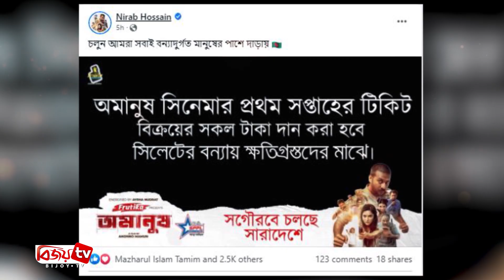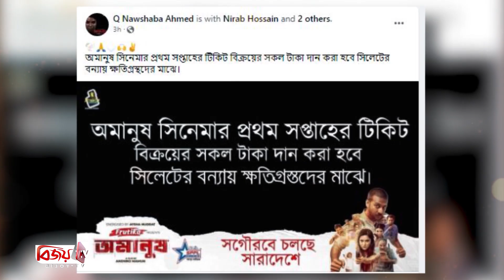বানভাসিদের হাতে যাবে ‘অমানুষ’র আয় । Bijoy TV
স্মরণকালের ভয়াবহ বন্যায় ভাসছে সিলেট ও সুনামগঞ্জ। ডুবে গেছে ৮০ শতাংশ এলাকা। এমন পরিস্থিতিতে সেসব বানভাসি মানুষের পাশে দাঁড়ানোর ঘোষণা দিলো সদ্য মুক্তি পাওয়া সিনেমা ‘অমানুষ’ টিম।

জানা গেছে, সিনেমাটির প্রথম সপ্তাহে প্রাপ্ত টাকা তুলে দেয়া হবে ক্ষতিগ্রস্তদের হাতে। বিষয়টি জানান ছবিটির পরিচালক অনন্য মামুন।

সম্প্রতি, ফেসবুক পেজে এক পোস্টের মাধ্যমে অনন্য মামুন জানান, ‘অমানুষ’ সিনেমার প্রথম সপ্তাহের টিকিট বিক্রয়ের সব টাকা সাহায্য করা হবে সিলেটের বন্যায় ক্ষতিগ্রস্তদের মাঝে।

এদিকে, একই পোস্ট নিজের ওয়ালে শেয়ার করেন ছবিটির নায়ক নিরব হোসাইন। তিনি বলেন, ‘সিলেট বিভাগের অবস্থা ভালো নয়, সেটা আমরা সবাই বুঝতে পারছি। তাই আমাদের প্রযোজক-পরিচালকসহ পুরো ‘অমানুষ’ টিম এই সিদ্ধান্ত নিয়েছে।

ছবির অন্যতম অভিনেত্রী নওশাবা পোস্টটি শেয়ার করে লেখেন, ‘সিলেটবাসীগণ, হাল ছাড়বেন না! যেভাবে লড়ে যাচ্ছেন, সেভাবেই হালটা ধরে রাখুন।

বনদস্যু ও এক গবেষককে নিয়ে গড়ে উঠেছে ‘অমানুষ’ সিনেমার গল্প। এ সিনেমায় আরো অভিনয় করেছেন রাফিয়াত রশিদ মিথিলার, মিশা সওদাগর, শহীদুজ্জামান সেলিম, রাশেদ মামুন অপু, ডন, আনন্দ খালেদসহ অনেকে।